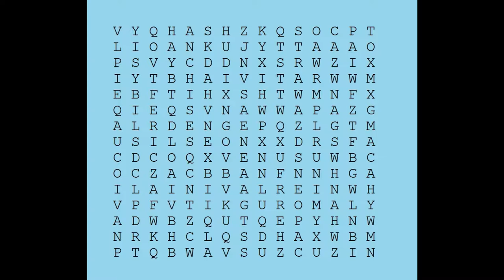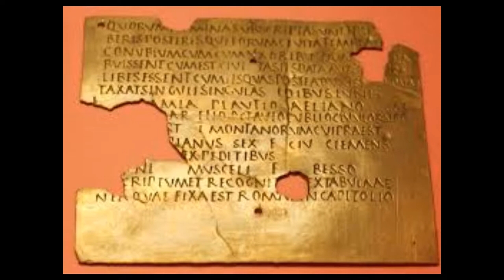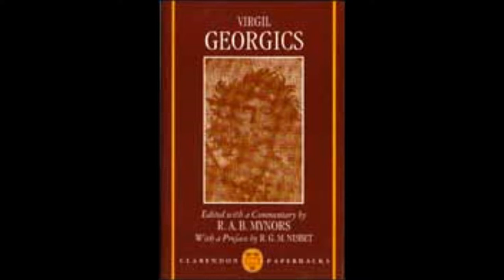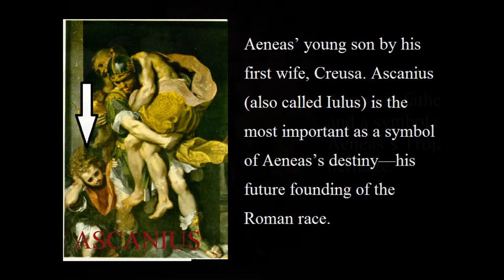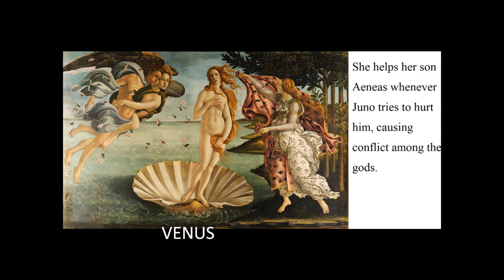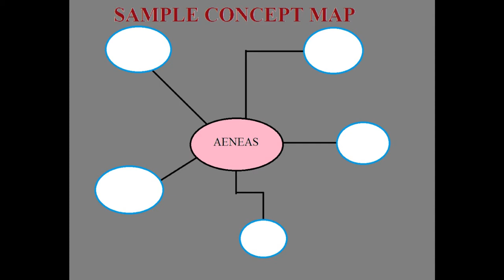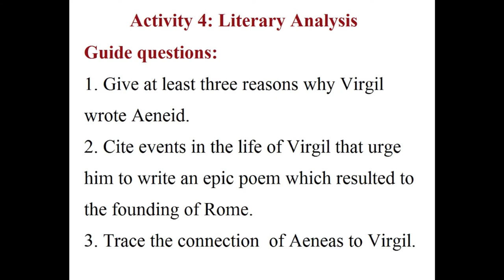Roman Literature- Aeneid by Virgil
Activity 3 for Aeneid
Directions:
1. Answer the following questions one half sheet of paper.
2.  After  answering, make a concept map.
3. Make Aeneas the center of your concept map.
Questions
1. Who fled the city of Troy together with the Trojans?
2. Where are the Trojans headed to?
3. Who was the Queen of Carthage?
4. Who was the parents of Aeneas?
5. Who was the son of Aeneas?
6. Wh owas thhe prophetess in Cumae in the Bay of Naples?
7. Who was the king and queen of Latium?
8. Who was the local prince whom Queen Amata wanted her daughter to marry?

9. Who was the only daughter of King Latinus?
10. Who was the God that Helped Aeneas sail to River Tiber?
11. Who was the Arcadian King who lends his troops and his son Pallas to Aeneas?

12. Who provoked the Italians to throw ab spear to the Trojans?

Activity 4: Literary Analysis
Guide questions:
1. Give at least three reasons why Virgil wrote Aeneid.
2. Cite events in the life of Virgil that urge him to write an epic poem which resulted to the founding of Rome.
3. Trace the connection  of Aeneas to Virgil.
Rubrics:
Content -            10 points
Ability to support –    5 points
answer
Organization –            5 points